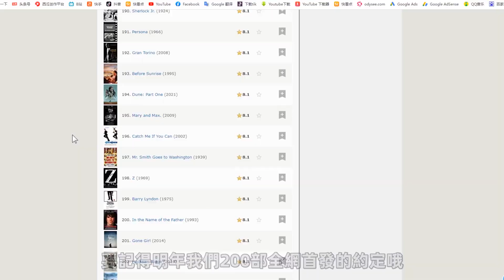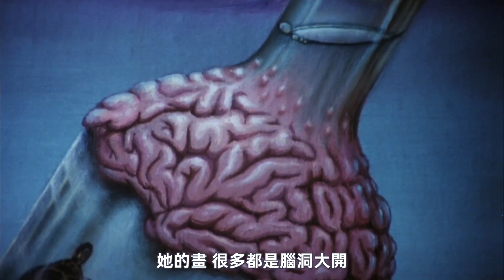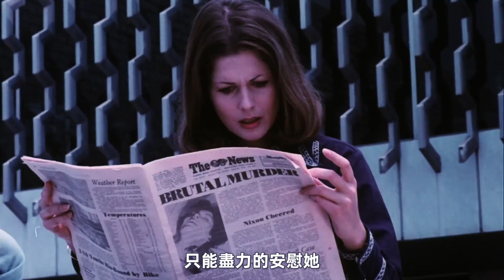尺度破格！47年前的B級驚悚片，一部毫無人性的猛片！...｜Cult公路恐怖電影《瑪麗瑪麗血瑪麗》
➤➤原片:（一刻电影）搜片名
➤➤公眾號：艾倫和艾薇